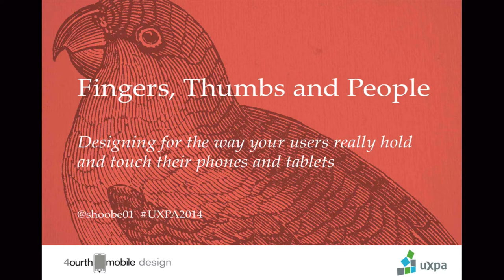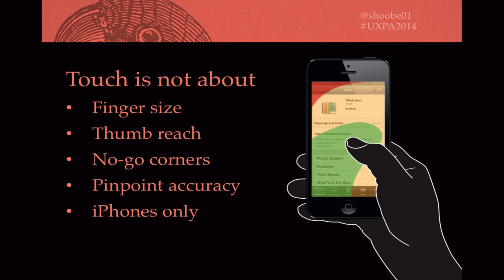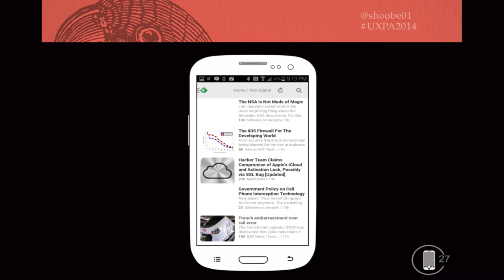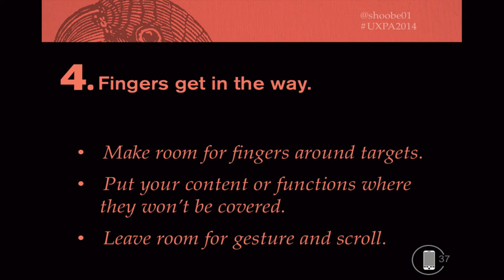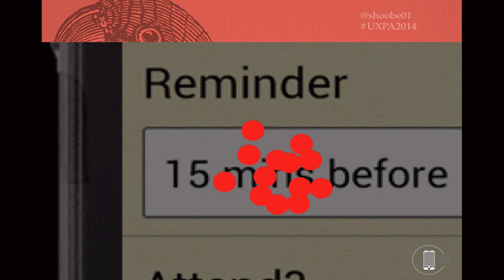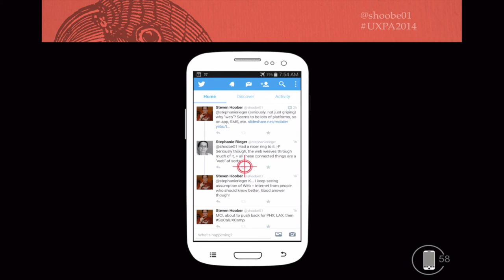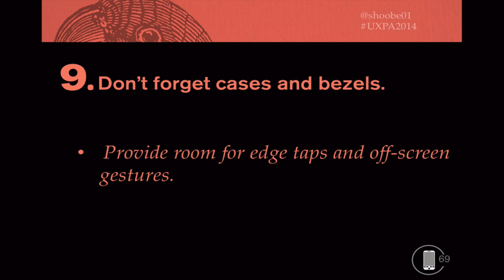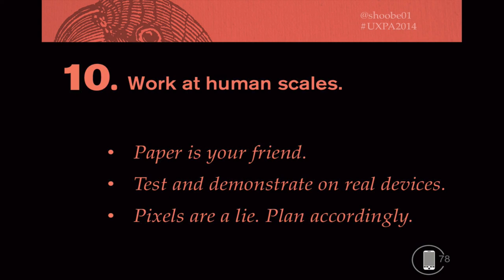Fingers, Thumbs & People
Designing for the way your users really holdand touch their phones and tablets:

We are finally starting to think about how touchscreen devices really work, and design proper sized targets, think about touch as different from mouse selection, and to create common gesture libraries.

But despite this we still forget the user. Fingers and thumbs take up space, and cover the screen. Corners of screens have different accuracy than the center. It's time to re-evaluate what we think we know.

Steven reviews his ongoing research into how people actually interact with mobile devices, presents some new ideas on how we can design to avoid errors and take advantage of this new knowledge, and leaves you with 10 (relatively) simple steps to improve your touchscreen designs tomorrow.